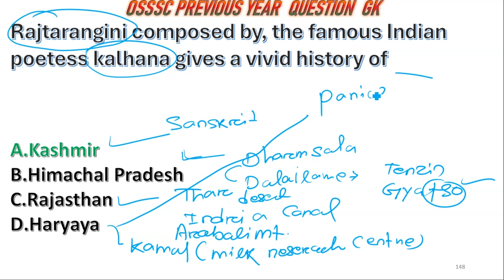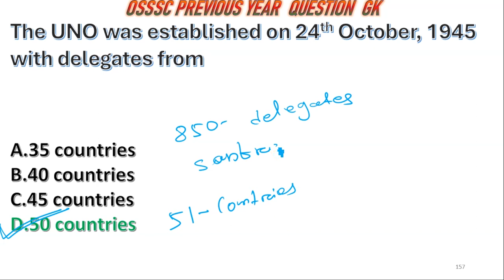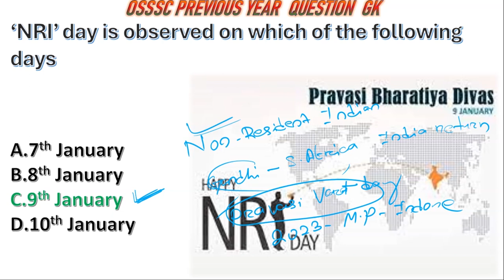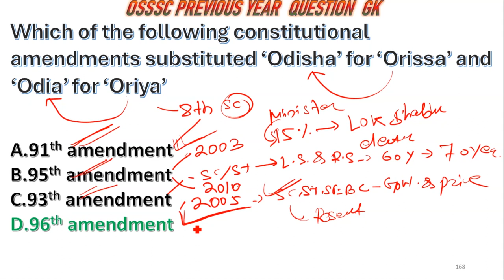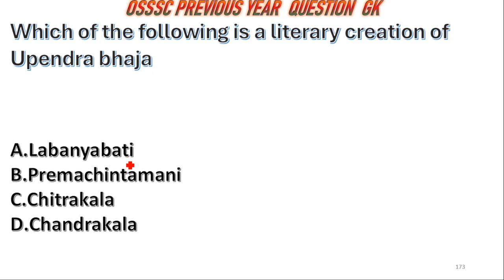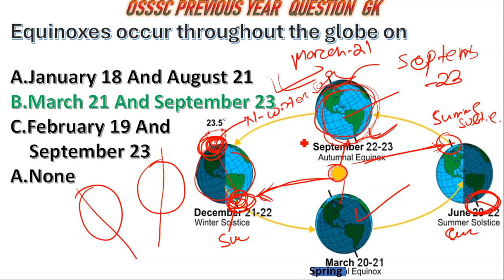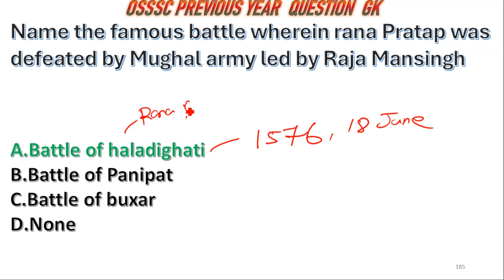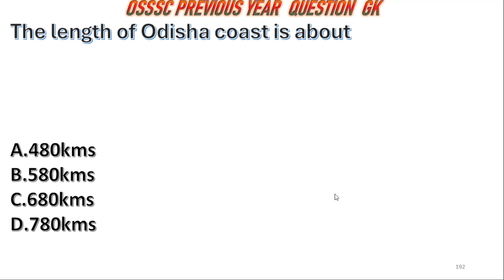RI, Forester, Li,Forest Guard Previous year questionI Class-4 I OSSSC I previous year question.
SIKSHA ଶିକ୍ଷା ଚେନାଲ କୁ ଆପଣଙ୍କୁ ସ୍ୱାଗତ